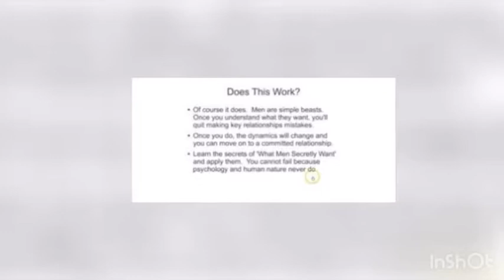What Men Secretly Want Review | Don't Buy Until You Read This?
James Bauer is a prominent relationship coach and a self-described student of human psychology. Through a combination of his work and personal life experiences, James came to discover that men and women have inherently different needs in their romantic relationships. He has been providing consultations to couples with issues for many years. He is the one who came up with the “Respect Principle” which is the important “secret weapon” for connecting with your man easily and quickly. According to Bauer, in a recent survey, 74% of men said that they’d rather feel unloved than disrespected. Bauer believes respect to be the key principle of his guide, asserting that men are attracted to women who show them respect and admiration. Bauer highlights that men and women think completely differently, and so understanding how a man thinks is key to improving a relationship. He promises that the guide will help to bridge the gap. This program is very easy to understand and one of the most helpful parts is that it includes examples of a real life couple that can be used for a better understanding of these techniques. Compared to other relationship guides, many reviewers felt that Bauers guide was much more straightforward to follow. The guide uses real experiences, situations and couples as case studies which made his principles easier to understand and implement. As a woman, it’s tough to know what men really want — but after reading this guide, you will have a more thorough understanding of the male psyche. This will help you make a move, building the type of relationship you seek. This online program teaches you how to see the world from a man’s perspective, which instantly reveals what can be done to get them to commit to you. It’s about catering to a man’s animal instincts to keep him constantly hunting and craving you. The program is packed with secret tips and tricks, helping women better understand what it is that they can do to impact their love life and relationships. James helps women demystify the male mind, teaching them to be more confident. It reveals the unspoken words or questions that women want to learn. It addresses the issues that many relationships lack by letting them understand how men think, feel, act, and react to a specific problem. They want to get respect, and if they were able to receive it, then it will be easy for them to provide the love that women always seek. If you’re in a current relationship, you could essentially restrengthen your bond. For those looking for love, this could be your moment. Everything you learn in this program can be used well into the future, helping you build intimate, rewarding relationships that last!